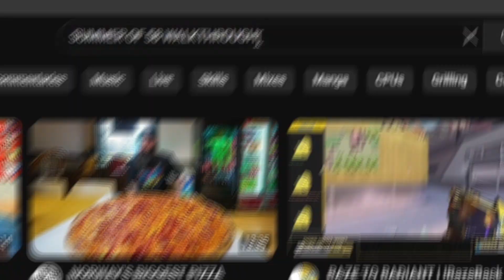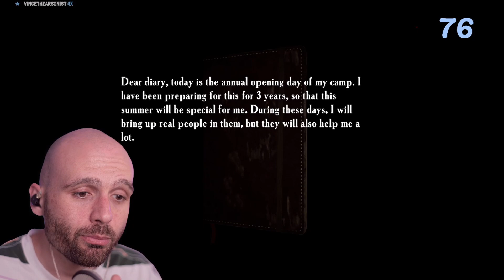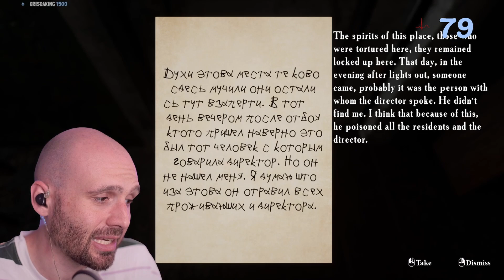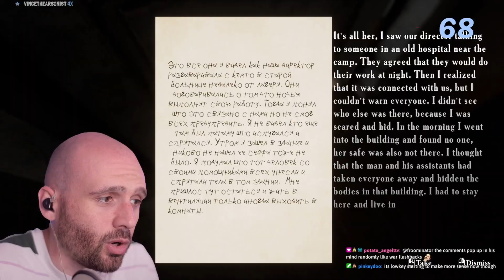The SCARIEST horror game yet - Summer Of 58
This was insanely scary, mostly because the game kept turning up my volume!

Sub! follow! comment? or just an emoji :D

summmer of 58
sunmer of 58
horror game
summer of '58
lets play
summer of 58 gameplay
horror games
horror games 2021
scary games
scariest games
scary games 2021